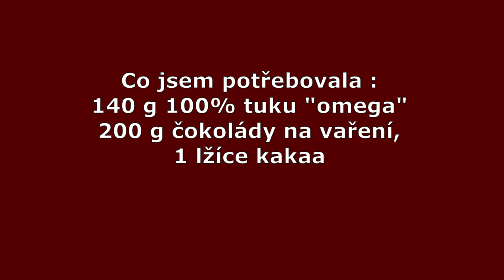Čokoládové bonbonky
Jsou to vymoženosti s tím silikonem .